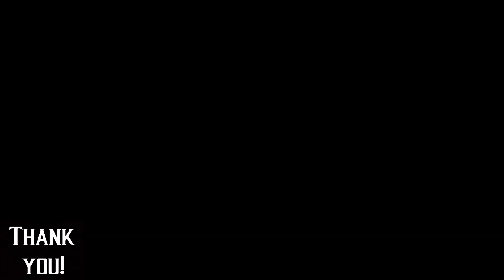Undertaker Hunting in Mortal Kombat Project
Game link not available yet